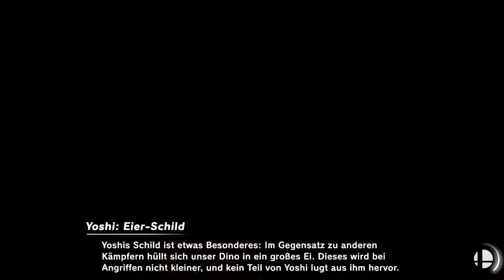Yoshi greift an 🥊 Super Smash Bros. Ultimate #002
Heute nimmt MG einfach mal so Yoshi. Ob der was ausrichten kann? Seht selbst ;)